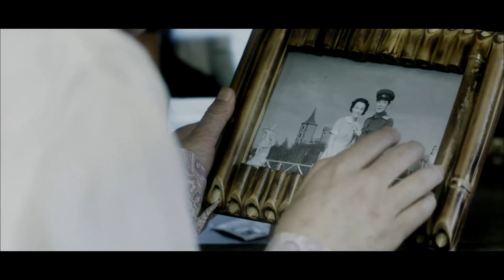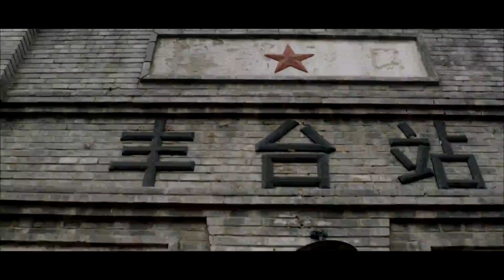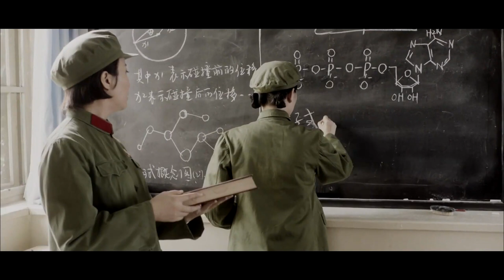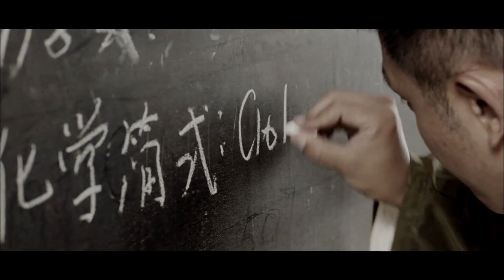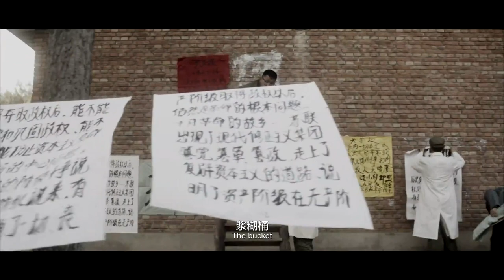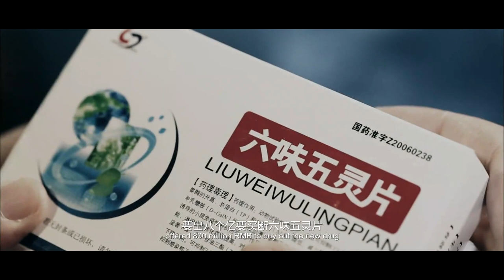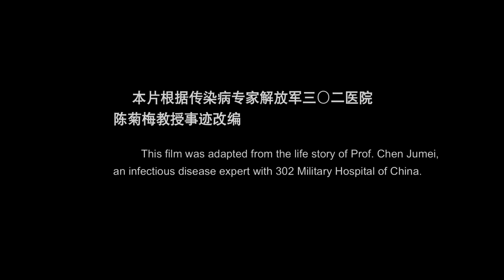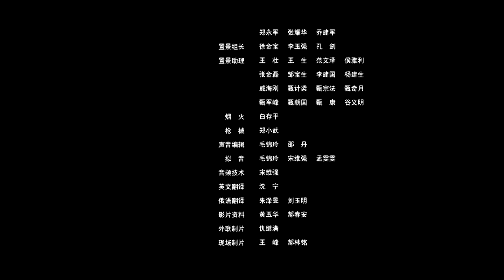【ENG】The Angel-The Prescription | Touching Movie | China Movie Channel ENGLISH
【Chinese Name】天使——生命处方
【Starring】陶红 Tao Hong / 刘之冰 Liu Zhibing / 丁柳元 Ding Liuyuan
【Synopsis】Chen Jumei, an 89-year-old veteran military doctor at the No. 302 Hospital of the People's Liberation Army, encountered a major crisis. Her wife, a tick-borne disease expert Chen Guoshi, suffered from rare leukemia. Several hospitals asked them to give up treatment. Chen Jumei has dealt with infectious diseases for more than 60 years, and it is the first time to treat leukemia. She wants to save her husband by herself. Pathologist Zhang Siyu and Chen Jumei have worked together for more than 40 years, and they are also trying to find a way. Thirty years ago, my colleague Wei Guodong heard that Chen Guoshi had leukemia, so he specially collected special serum and sent it to Beijing. In their youth, Chen Jumei, Chen Guoshi, Zhang Siyu, and Wei Guodong collided, adapted, understood, and took responsibility for each other under different backgrounds, making them lifelong friends.
30-year-old Chen Jumei and 28-year-old Chen Guoshi met and got married in a foreign country. The love and career of the two went hand in hand on the road of inspirational growth. They explored and sought knowledge in the field of infectious disease prevention and treatment. In the process of dealing with infectious diseases, Chen Jumei was accidentally infected by bacteria and showed signs of uremia. In her early 30s, she resolutely decided to remove the lesion. She pulled out a good tooth, cut off the appendix, and removed the flat pick body.
Against a turbulent historical background, Chen Jumei devoted herself to researching drugs for treating hepatitis, which has benefited tens of millions of people for more than 50 years. Having experienced extraordinary times and ups and downs in a special period, Chen Jumei, who has entered an octogenarian age, said with emotion: "The thing between life and death..."
Being indifferent to fame and fortune, being a great doctor with sincerity is the highlight of her life trajectory